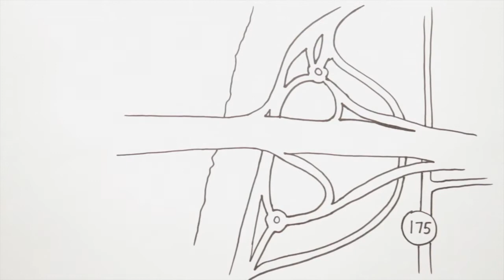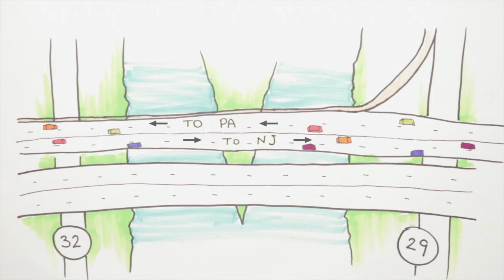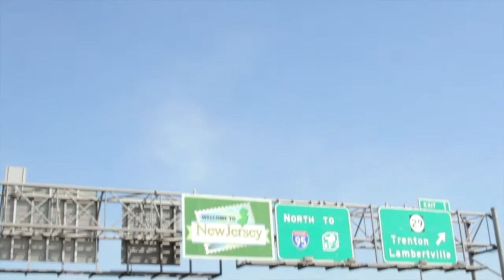SFB New Jersey Open House 03/15/16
Comments and questions on the Scudder Falls Bridge Replacement Project may be made through the contact portal on the project